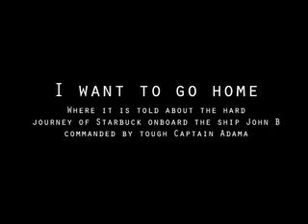BSG - I want to go home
This video is a tribute to Battlestar Galactica, Starbuck, the admiral Adama and their journey across the stars...

We come on the sloop John B
My grandfather and me
Around Nassau town we did roam
Drinking all night
Got into a fight
Well I feel so broke up

So hoist up the John B's sail
See how the mainsail sets
Call for the captain ashore
Let me go home, let me go home
I wanna go home, yeah yeah

The first mate he got drunk
And broke in the Cap'n's trunk
The constable had to come and take him away
Sheriff John Stone
Why dont you leave me alone, yeah yeah
Well I feel so broke up I wanna go home

I wanna go home, let me go home
Why dont you let me go home
(hoist up the John B's sail)
Hoist up the John B
I feel so broke up I wanna go home

The poor cook he caught the fits
And threw away all my grits
And then he took and he ate up all of my corn
Why dont they let me go home
This is the worst trip I've ever been on